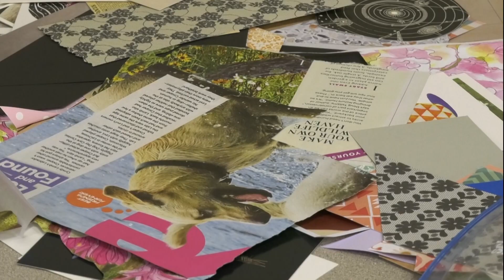Psychology Vision Board - TROY TrojanVision News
Many people like to start their new year by thinking about their New Year's resolutions or goals. TROY's Psychology Club hosted an event where students could do just that. Sarah Campbell has more.